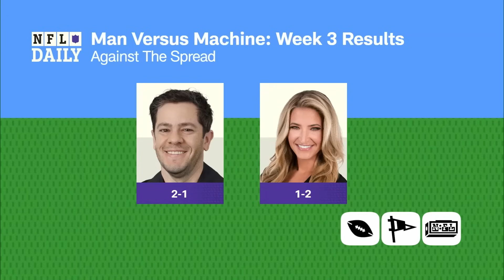Week 4 Picks vs. The Spread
Gregg and Cynthia Frelund are back for another week of Man vs Model head-to-head pick battle. First, Gregg and Cynthia look back on their week 3 picks. Then, our duo give us their week 4 picks. Gregg and Cynthia take us to the motor city for their first pick . Next, Cynthia gives us her second pick in a big divisional game taking place in Atlanta . We then head to Arizona as Gregg gives us his second pick . We then go to Minnesota for Cynthia's final pick . Gregg for his final pick takes us to Jacksonville and he goes over the results from last week's extra picks and he gives us his week 4 extras.

START 00:00
Week 3 Recap 00:34
Gregg and Cynthia's First Pick 00:45
Cynthia's Second Pick 5:05
Gregg's Second Pick 7:40
Cynthia's Third Pick 10:30
Gregg's Third Pick 13:12
Extra Results and Week 4 Extra's 17:00